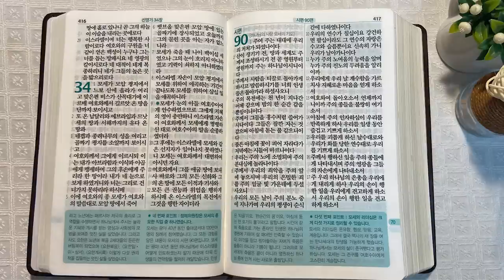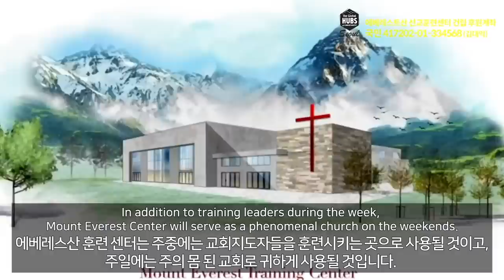5회독 7일 | 신명기 7~34장, 시편 90편(통독성경 61~70일) | 성경을 열면 기적이 열립니다. | 통박사 조병호의 역사순 성경통독